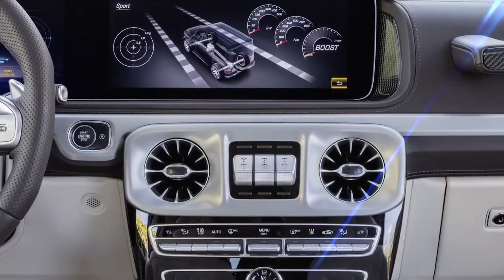The NEW Mercedes-AMG G 63 World Premiere Trailer